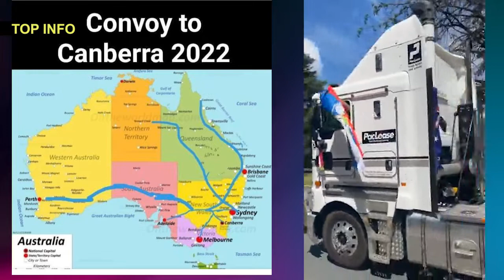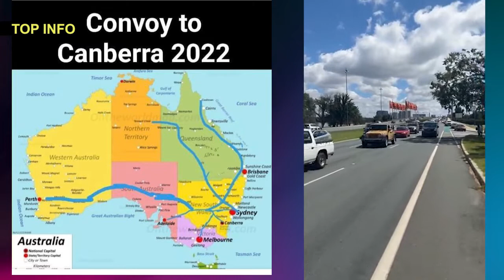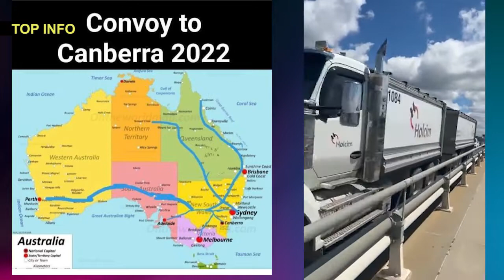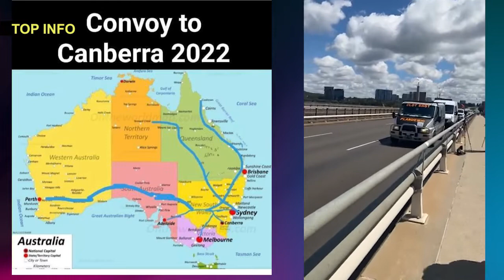Australija - Konvoj slobode